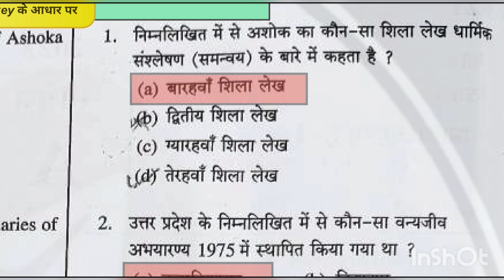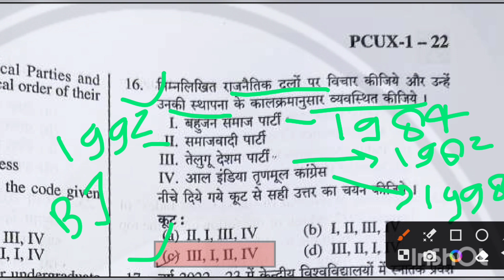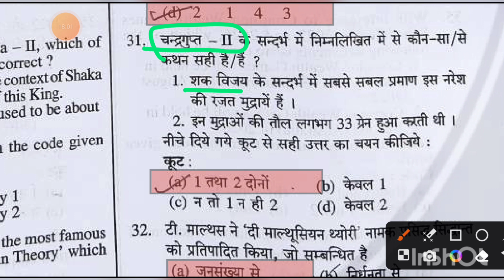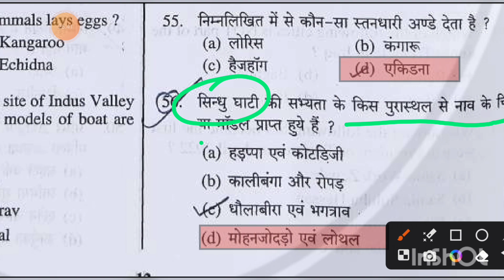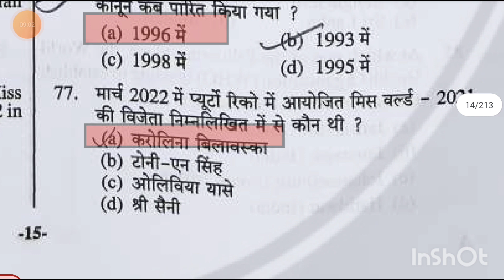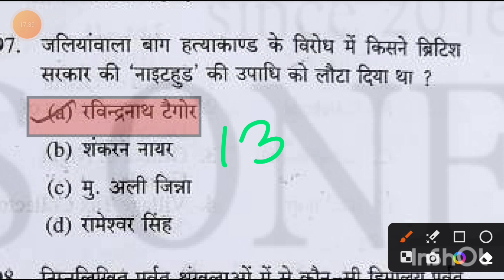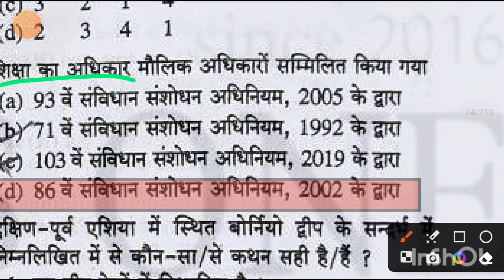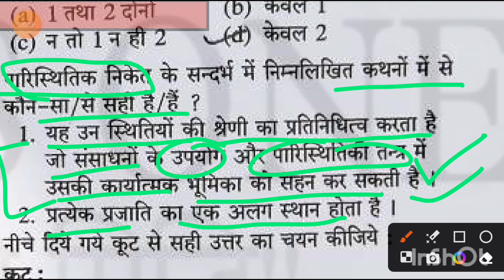UP-PCS 2022 Solved Paper With Explanation || PCS Exam 2024 || UPPCS 2022 Paper Solution@chakor02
RO/ARO Exam 2024||All the PYQ of UP-PCS 2022||BEO/RO Re-Exam || PCS Prelims 2024‎@chakor02
This class will help you in PCS/BEO/RO and many other Exam✌
You're Queries -:
agriculture for all Exam
Agriculture
Agriculture for PCS
Agriculture for BEO
Agriculture for TGT
Agriculture Ro Re-Exam
All the PYQ Analysis of Agriculture
all the PYQ for UP-PCS 2022
PYQ series
UP-PCS 2022
UP-PCS Prelims